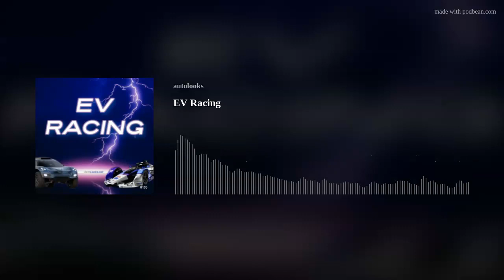EV Racing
Episode: 0102

     Seems that racing is starting to move over to an alternative fuel source.  But can it survive this way, as the I.C.E. engine can still go further?  Time will tell us if these new racing leagues can survive against the big players and if we are willing to change our mindset for the future.  AutoLooks takes a look at EV Racing.

Everett J.